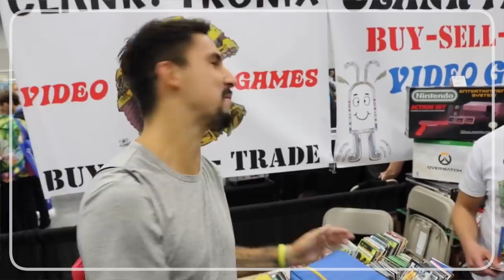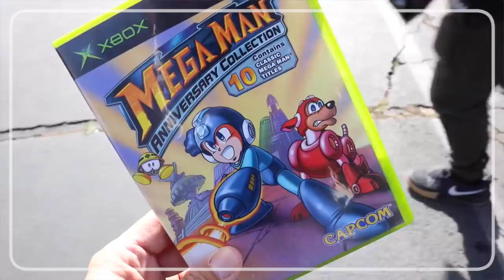NEW GAME HUNTING TIPS - Retro Collecting in 2019 - How to get good deals on RETRO GAMES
Game hunting is fantastic! but sometimes getting good deals is not always so easy. I have some new tips that I think most people do not really stress as important when collecting. If you put these into practice I can guarantee you will get better deals!